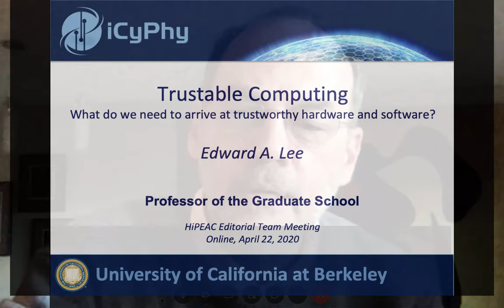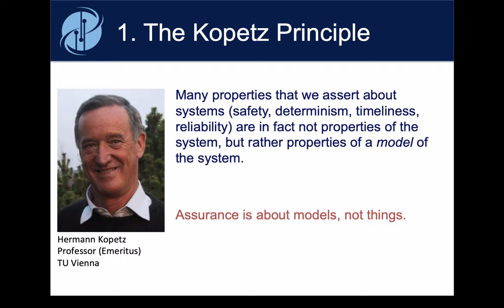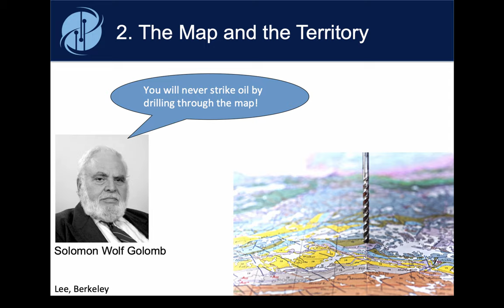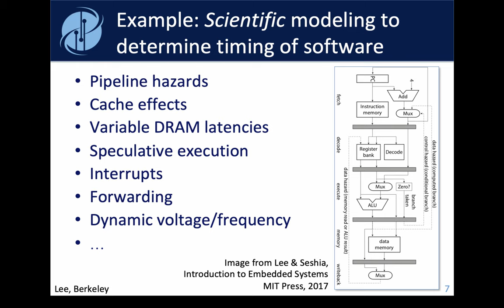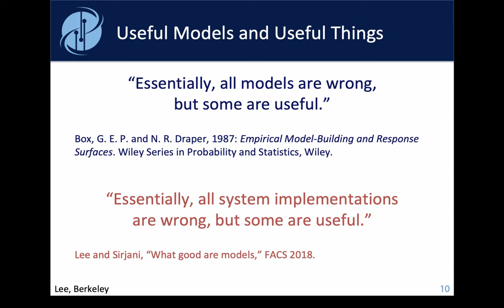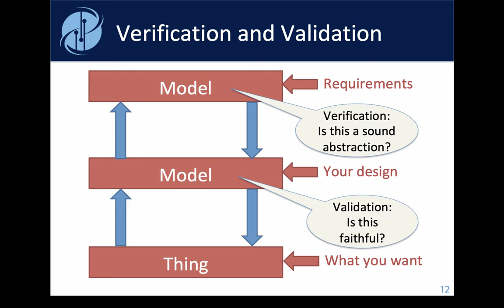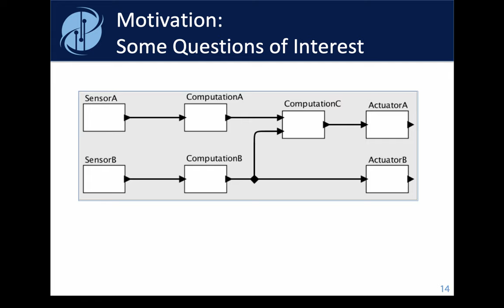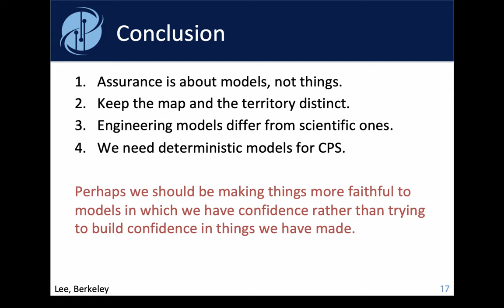Trustable Computing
Recording of a brief presentation to the HiPEAC Editors Group on the theme of Trustable Computing: What do we need to arrive at trustworthy hardware and software?  April 22, 2020.